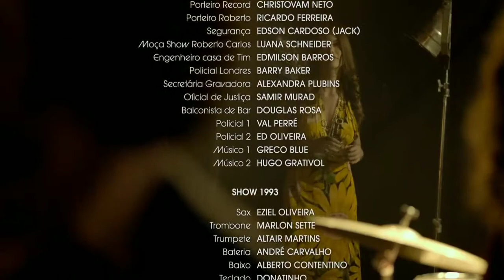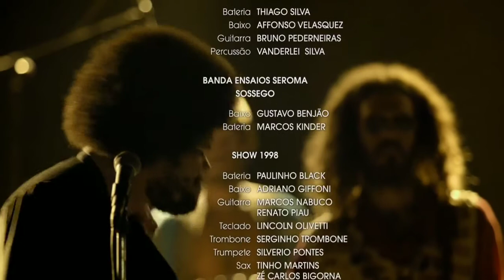Tim Maia - Você (Acústico) (Trecho do filme "Tim Maia" 2014)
Pra quem nunca viu versão acústica da música no meio dessa cena linda retirada da grandíssima obra interpretada pelo ator babu santana que concorre atualmente no BBB 2020